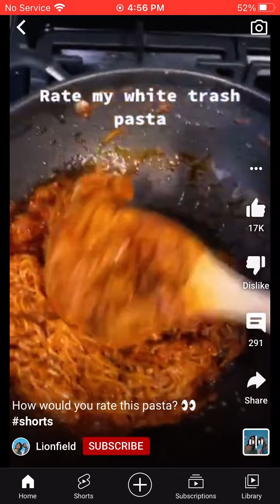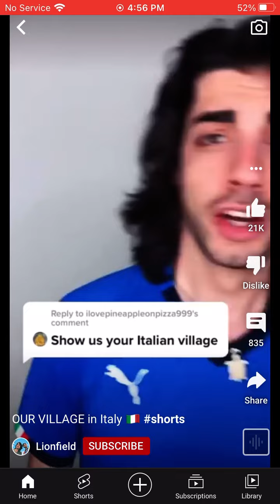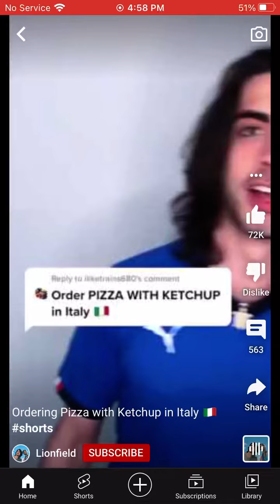watching lionfield cuz pro